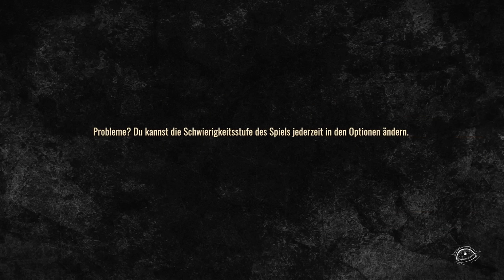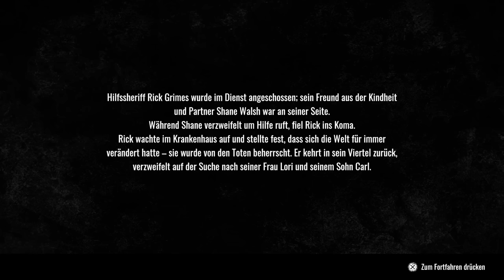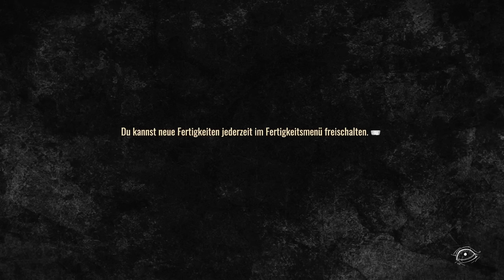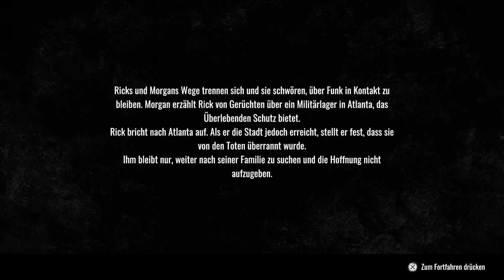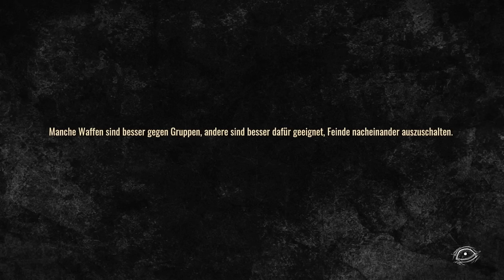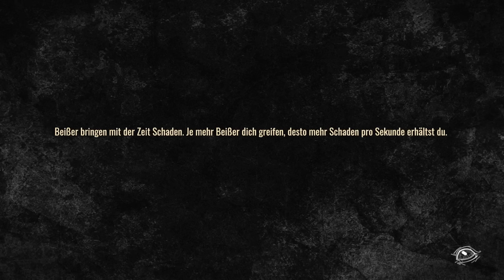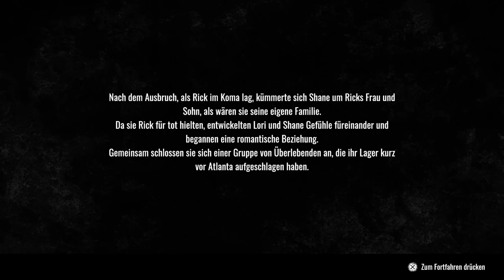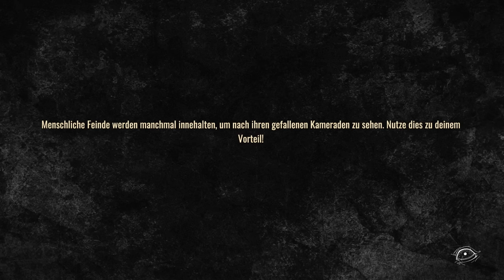Gammelfleisch!🧟🏽🩸☠️ |THE WALKING DEAD DESTINIES| PS5 [Deutsch] Let`s Play #001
Schaut gerne bei meinen Livestreams rein:✘ FB Livestream!

Dankeschön! :)